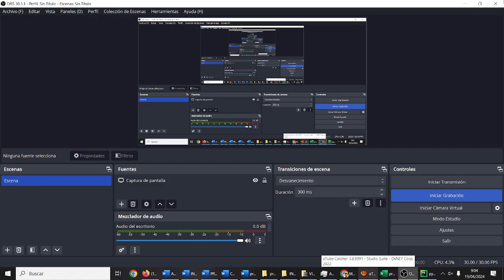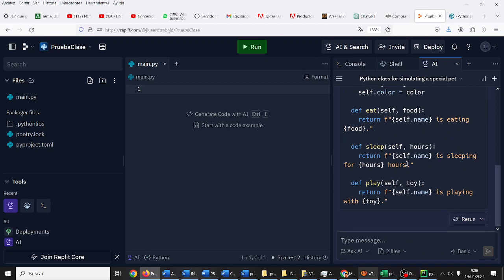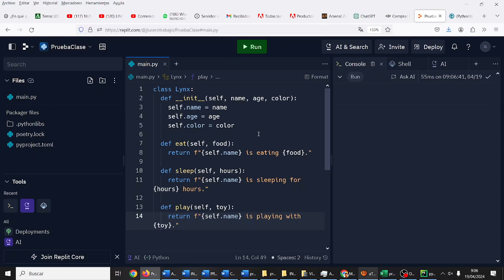Programar en Python online repl.it inteligencia artificial TIC ESO Bachillerato IES Monterroso